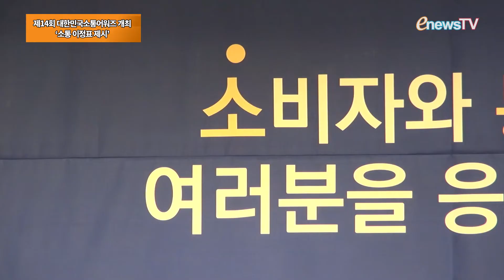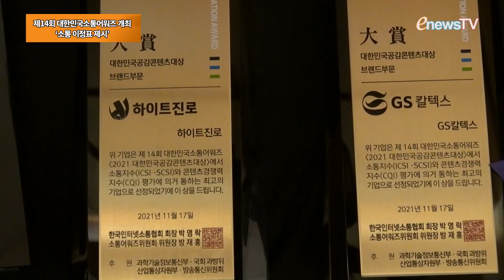제14회 대한민국소통어워즈 개최…소통 이정표 제시 [콕e영상]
올 한해 ‘고객의 소리’에 적극 귀를 기울인 기업을 선정‧시상하는 ‘제14회 대한민국소통어워즈’가 17일 서울 페럼타워 페럼홀에서 개최됐다.

올해로 14회째를 맞는 대한민국소통어워즈는 한국인터넷소통협회가 주최하고 과학기술정보통신부, 국회 과학기술정보방송통신위원회, 산업통상자원부, 방송통신위원회가 후원하는 행사로 기업‧기관의 고객지향적 소통마케팅 성과와 우수성을 입증하고 우수사례를 발굴‧확산하기 위해 마련됐다.

특히 올해는 코로나19 펜데믹으로 고객과의 직접적인 소통에는 어려움이 있었지만 디지털 소통활동이 더욱 확대되면서 ‘위드코로나’ 시대의 소통기준을 마련했다는 평을 받았다.

박영락 한국인터넷소통협회 회장은 환영사에서 “고객과 접점에서 소통을 하는 것은 일회일비가 반복되는 대단히 어려운 일로 고객과 끊임없는 소통을 위해 노력한 이들이 칭찬과 격려를 받아야 마땅하다”며 “오늘 이 자리가 소통이라는 화두를 던져 사회에 자리매김하고 이정표를 제시하는 자리가 되길 바란다”고 전했다.

방재홍 대한민국소통어워즈 심의위원장이자 서울미디어그룹 회장은 심사총평을 발표하며 “수년째 이어지는 비대면 시대에 소통을 잘하는 기업으로 선정돼 수상의 영애를 누리게 된 기업과 기관의 관계자 여러분을 진심으로 축하한다”며 “기업과 기관의 성과를 입증하고 우수사례를 발굴해 그 가치를 널리 알리고 고객과의 소통에 도움이 됐으면 한다”고 말했다.

대한민국소통어워즈는 대한민국인터넷소통대상과 대한민국소셜미디어대상, 대한민국공감콘텐츠대상 등 3부로 나눠 진행됐다.

이날 종합대상인 ‘올해의 소통대상(리딩스타상)’에는 GS칼텍스와 천안시가 각각 기업‧공공부문에서 수상의 영예를 안았으며 각 부문별 종합대상인 과학기술정보통신부 장관상에는 LG유플러스, 신한카드, 우리은행이, 산업통상자원부 장관상에는 현대모비스가 소비자와 통하는 콘텐츠경쟁력 최우수 기업으로 선정됐다.

공공기관 종합대상은 한국정책방송원(KTV국민방송)이 차지했다. 국회 과학기술정보방송통신위원회 위원장상은 하이트진로, 제주관광공사, 대우건설(푸르지오)이 차지했다.

국민과 소통을 통해 대한민국의정활동을 이어가는 국회의원에 대한 수상도 이어졌다. 대한민국국회의원소통대상에는 남인순 의원(더불어민주당)을 비롯해 김성주 의원(더불어민주당), 이탄희 의원(더불어민주당)과 조해진 의원(국민의힘), 황보승희 의원(국민의힘)을 선정됐다.

남인순 의원은 “그동안 SNS를 통해 소통을 위해 노력해왔는데 부족하 부족하다고 생각했는데 매우 뜻 깊은 상을 받았다”며 앞으로도 국민과 소통에 힘쓰는 정치인이 되겠다“고 수상소감을 밝혔다.

조해진 의원은 “소통하는 정치를 위해 나름 노력하고 우리 저치가 대화하고 타협하고 상생하고 싸우거나 다투는 것이 아닌 일하는 국회를 만들기 위해 나름 노력해왔다”며 “SNS 소통을 위해 노력하면서도 초보적인 단계로 생각했는데 조금 더 열심히 하라는 뜻으로 알고 소통에 더욱 힘쓰겠다”고 말했다.

한편 대한민국소통어워즈 평가는 인터넷소통지수(ICSI)와 소셜소통지수(SCSI)에 따라 고객 패널이 무작위방식으로 조사에 참여하고 학계·산업계 전문가들이 검증하는 심사를 거쳤다.

ICSI와 SCSI는 소통채널 운영과 프로모션·이벤트 활동, 콘텐츠, 소통마케팅 효과 등 85개 평가지표로 구성됐으며, 새롭게 개발된 콘텐츠경쟁력지수(CQI)로 빅데이터분석울 통한 콘텐츠 활용성 평가도 이뤄졌다.

올해는 255개 기업과 148개 공공기관에 대해 디지털 소통효과를 측정됐으며 평균 종합지수는 기업 81.16점, 공공 77.29점으로 작년대비 소폭 상승한 것으로 조사됐다.